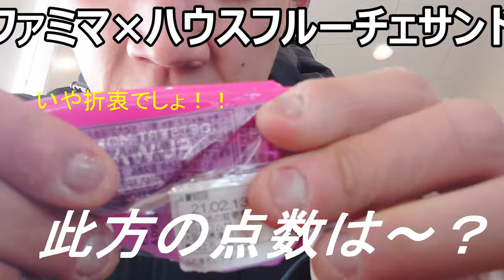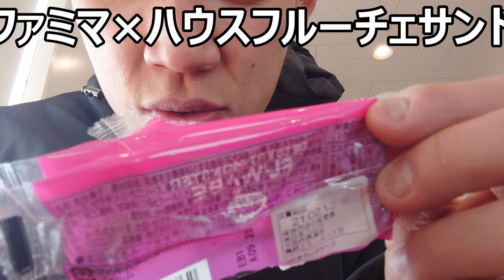ファミリーマート スイーツモンスターふわまろレアチーズで和洋折衷の酸味！！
チーズが好きな方必見！！ファミリーマート「スイーツモンスターふわまろレアチーズ」を食べてみました。和洋折衷の味わいでさっぱり酸味堪能！！餅食感も心地良いですね～